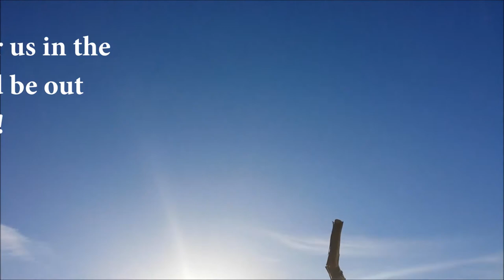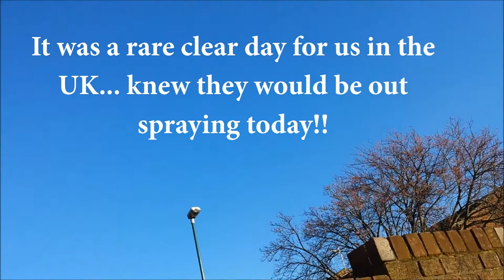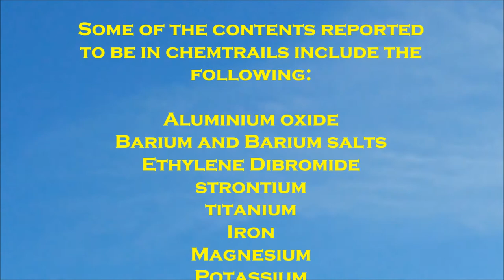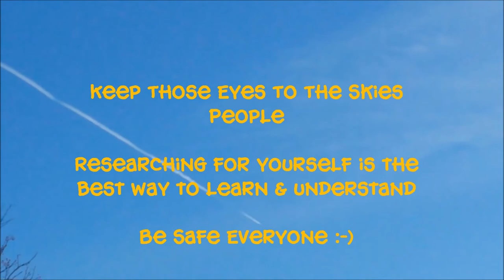My Sky Images + Chemtrails Dec 2013 UK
More of my Sky images and video's, from December 2013, showing how often the skies are manipulated by Chemtrails.

From England, UK.

Crimson Fly
Smart Riot